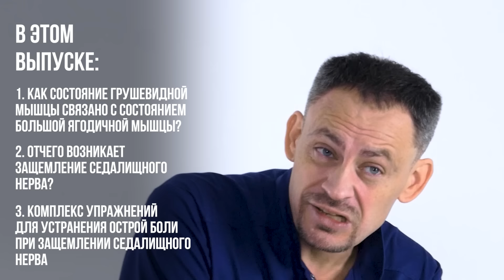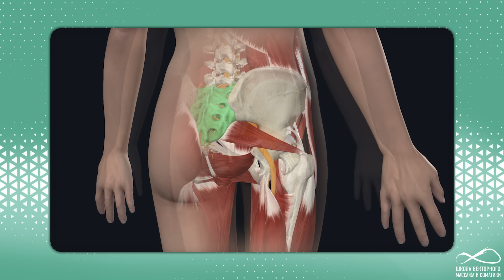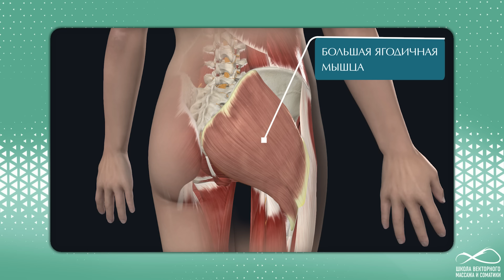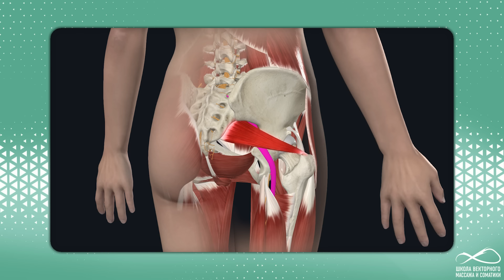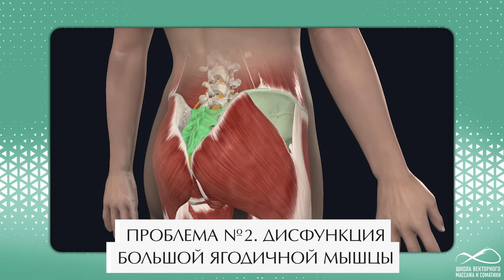Как устранить БОЛЬ при защемлении седалищного нерва?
🔔 Узнать, как корректировать всю фигуру, а не только ягодицы, вы можете научиться на бесплатных занятиях по моделирующему массажу. Переходите по ссылке

Привет, друзья!

На связи Станислав Черноног, и в этом выпуске я расскажу что делать при защемлении седалищного нерва.

Вы получите простое решение, какие упражнения помогут, если седалищный нерв уже болит. А заодно узнаете стратегию, которая позволит предотвратить защемление и воспаление седалищного нерва.

Обычно это проблема возникает у людей старше 30-40 лет, но иногда встречается даже у подростков. К сожалению, у обычной медицины нет эффективного лечения седалищного нерва, в поликлинике вам могут только снять симптомы и убрать болезненность.

Досмотрите видео до конца, чтобы:

👉 Разобраться, почему возникают седалищные боли. Спойлер — все дело в грушевидной мышце.
👉 Понять анатомию тазового региона: как проходят нервы, мышцы, суставы
👉 Освоить исцеляющие упражнения, способные быстро разблокировать седалищный нерв

Как вам упражнения из этого видеоурока? Помогают при защемлении седалищного нерва?

🔥 -80% на курс с простыми и точными способами самодиагностики — помоги себе сам

🔥 -40% на курс, который научит вас делать расслабляющие массаж дома — только безопасные техники, не требующие особых навыков

🔥 -50% на курс по избавлению от второго подбородка, проблем с челюстью

👉🏻 Хотите получить консультацию по курсам массажа нашей Школы — тогда кликайте сюда